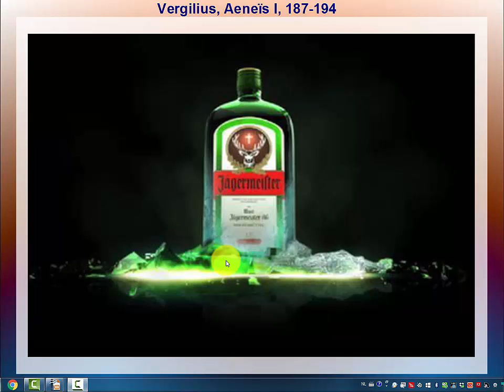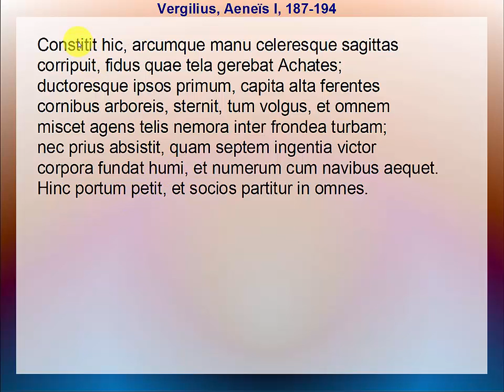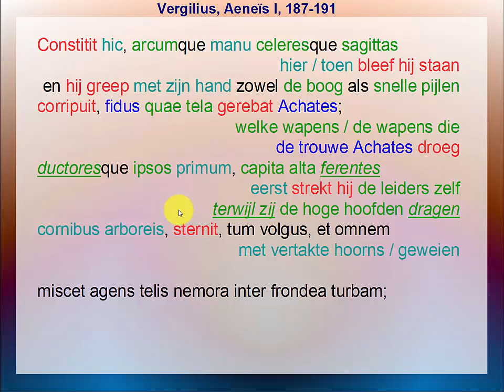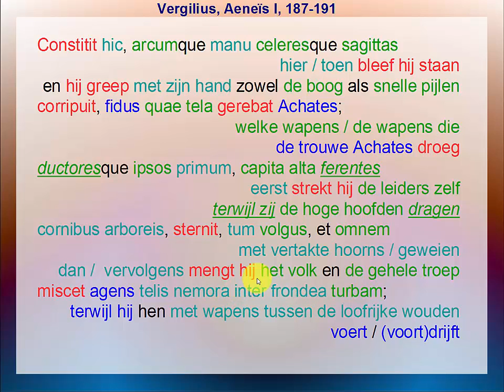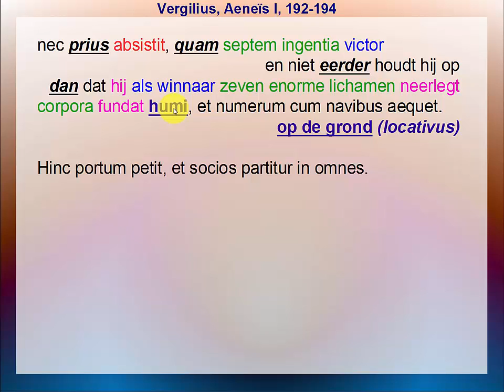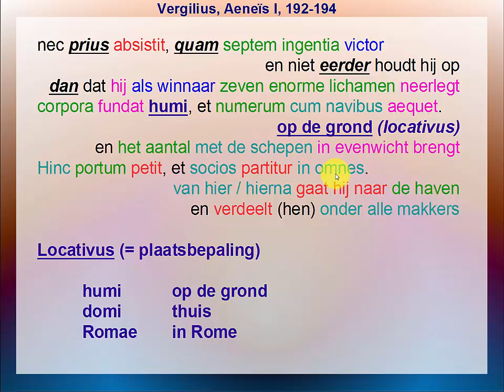Vergilius, Aeneïs I, 187-194